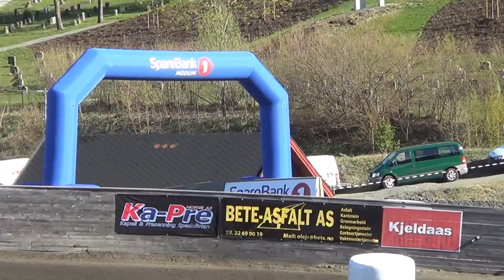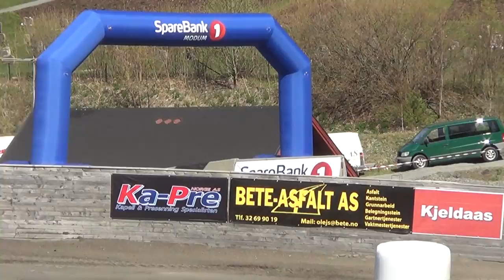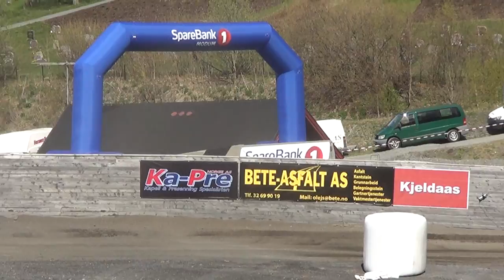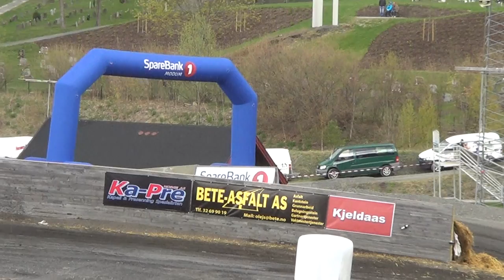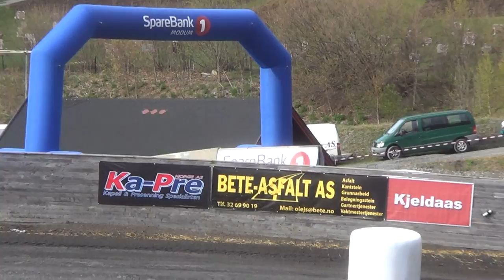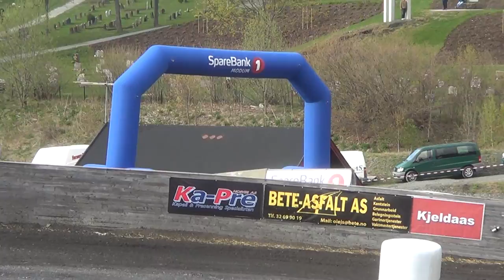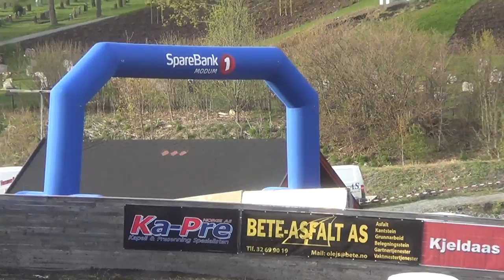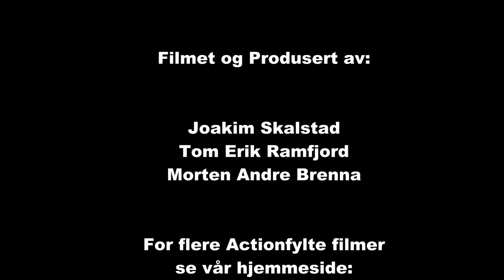Bakkeløp Vikersund 1NM Runde 2015 cam2